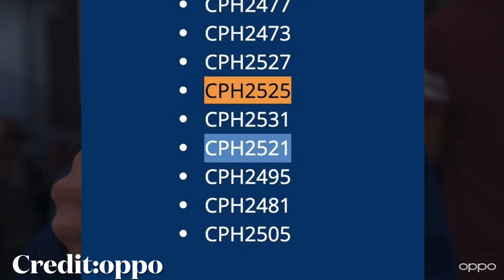เผยข้อมูล OPPO Reno10 Pro และ Reno10 Pro+ ผ่านรับรองที่อินเดียแล้ว อาจเปิดตัวเร็วๆ นี้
ที่มา OPPO Reno 10 Pro and Reno 10 Pro+ Spotted on BIS India Certification, Might Launch Soon - MySmartPrice